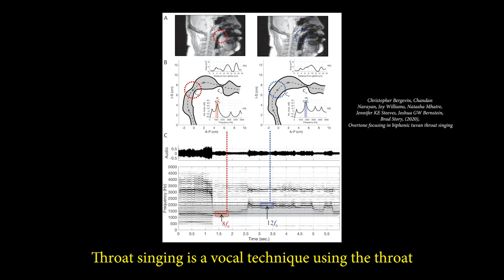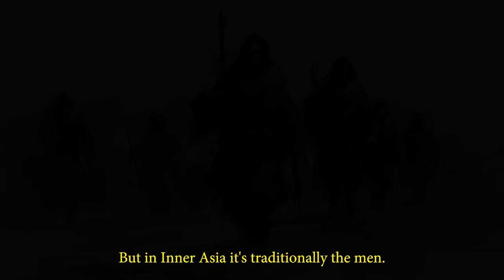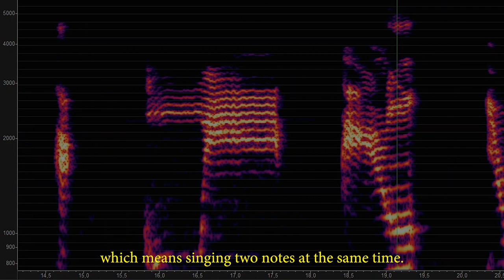What is Throat Singing?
In this video, I am going to explain in the simplest way possible what is throat singing.

What is Throat singing ? We will analyze how this vocal technique is made out of our vocal chords, its cultural and spiritual background, but we will also take a look at different throat singing vocal techniques (Inuit, Tuvan...) and of course the overtones that the sound produce. I know I can enter way deeper into details but I try to synthetize as I can and will gladly make new videos to go further.

0:00 What is Throat Singing ? Introduction
0:17 How is the sound produced ?
0:39 Different throat singings around the world
1:24 Throat singing & Traditions
2:00 Imitating nature : among the Inuits
2:34 Imitating nature : among the Tuvans & the Mongols
3:07 A wide term
3:55 Kargyraa, Khoomei, Syggyt : 3 Tuvan vocal technics
4:55 Overtone singing
5:56 Conclusion

Wolfgang Saus : Beethoven "Ode to Joy" with Overtone Singing (MRI) - see what happens inside the mouth

Articles :
Christopher Bergevin, Chandan Narayan, Joy Williams, Natasha Mhatre, Jennifer KE Steeves, Joshua GW Bernstein, Brad Story, (2020), Overtone focusing in biphonic tuvan throat singing